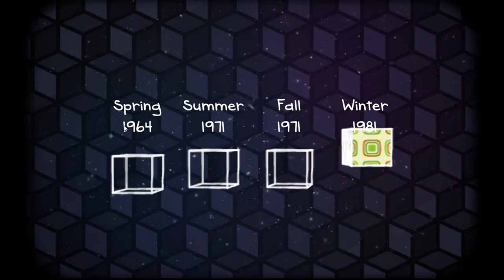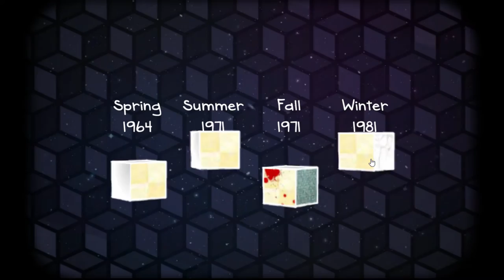Winter 1981 Cube Escape Seasons「Room Escape」♣ Dissidius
Mein neuestes Video Man muss die Vergangenheit verändern, um die Gegenwart zu verbessern..
Cube Escape Seasons - Deutsch/German - von Dissidius
Cube Escape Seasons kostenlos spielen:

==[SOCIAL MEDIA]==

==[ALLGEMEINE INFORMATIONEN]==

Genre: Room Escape, Rätsel, Rumklickern, Denken